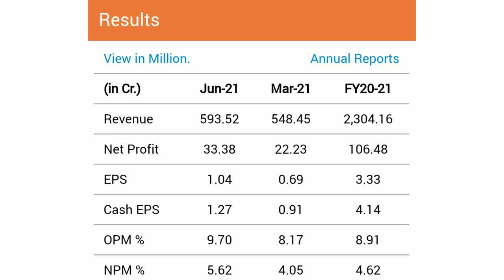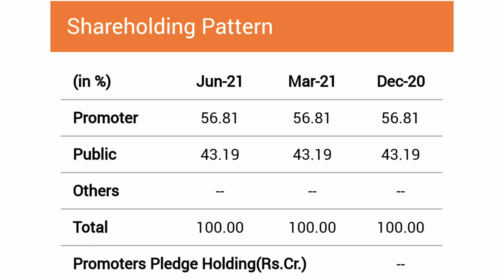LT FOODS | DAWAT | LT FOODS SHARE | EXPERT OPENION ON LT FOODS | LT FOODS TARGET